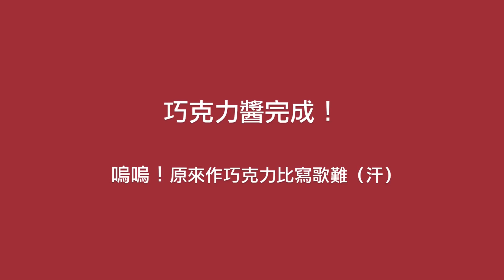猛虎手工巧克力 《夜工廠》專輯搶聽會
猛虎巧克力《夜工廠》專輯搶聽會

獨 家 限 定
第一次做猛虎巧克力就上手！
（影片）

猛虎巧克力首張專輯《夜工廠》
即將要到地靈人傑的三峽甘樂文創舉辦音樂搶聽會！
除了現場表演，專輯歌曲搶聽；猛虎巧克力可愛的團員們還精心準備了特製的「猛虎巧克力」與給參與的各位！
想知道團員們的錄音辛酸？想成為猛虎巧克力VIP歌迷？
想吃到特製猛虎巧克力以及專輯首發演唱會門票？
快點排出Schedule參加搶聽會吧！！！

活動日期：2013 / 6 / 9 (日)
活動時間：pm3:30~pm5:00
活動費用：150元(附限定飲品乙份)
地點：新北市三峽區清水街317號 ＠ 甘樂文創
線上報名：